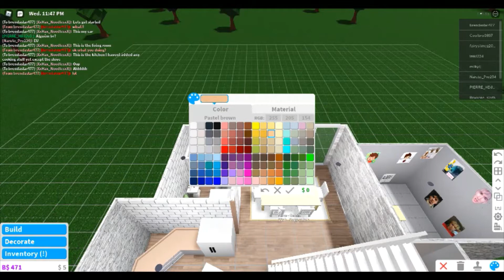Bloxburg House Tour! Secret room at end!